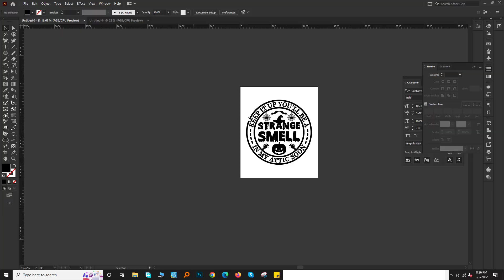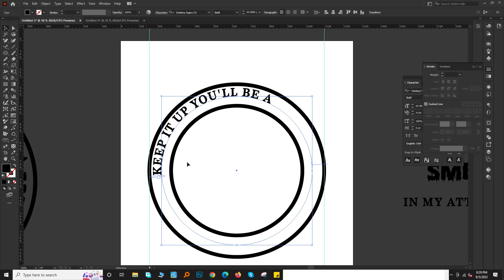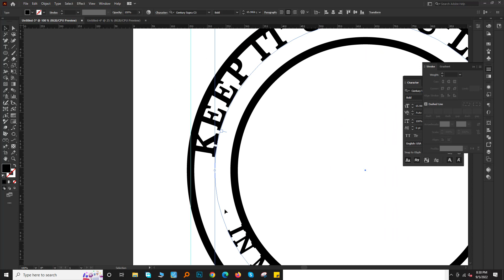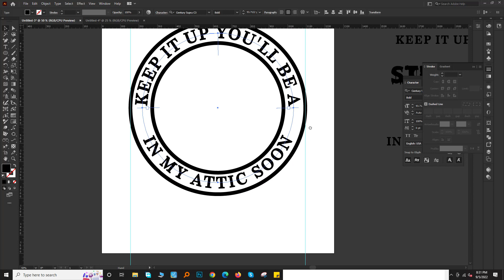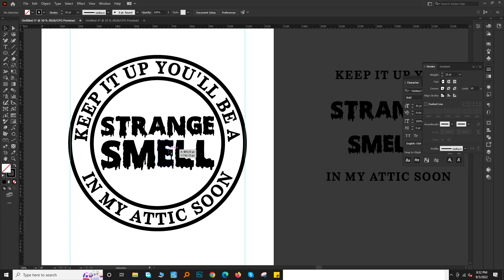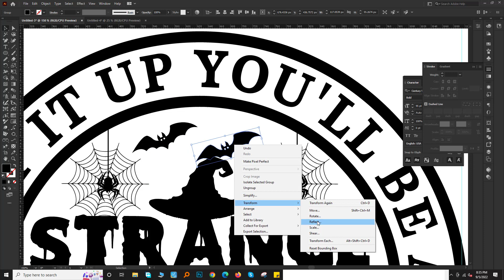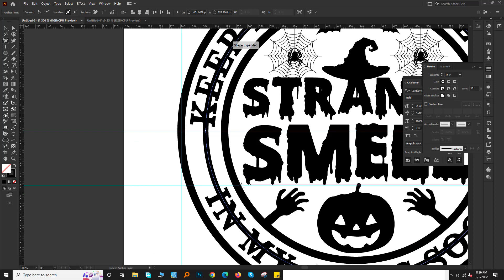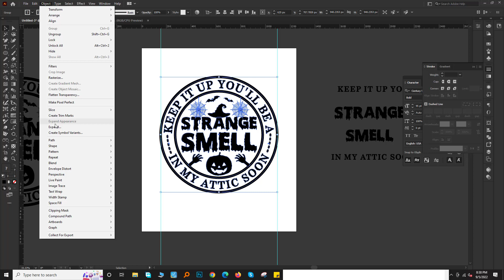Halloween SVG T-Shirt Design In Illustrator | Create Halloween SVG Designs | T-Shirt Design Bangla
Today I will show you How to Design a Biker T-Shirt Design in Illustrator - Create Biker Designs.

Font:
1/ CenturySupraC3 Bold
2/ Scary Halloween Font Bold
This tutorial is very beginner-friendly and it goes over the basics of how to create a simple type of Adventure design for t-shirts inside Adobe Illustrator. Today I will show you How to Design T-shirts in Adobe Illustrator Tutorial. I hope you like this video.